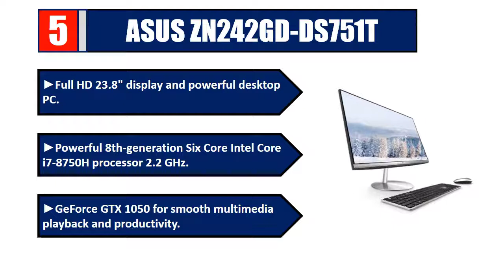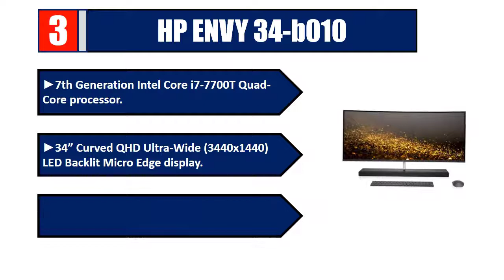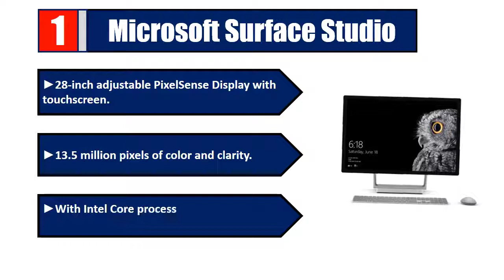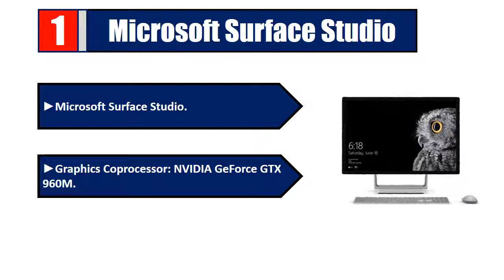▶️Best Desktops 2019 | Top 5 Desktops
Best Desktops 2019. Let's Checkout More On Top 5 Desktops:

✔️ 5. ASUS ZN242GD-DS751T (Paid Link)

✔️ 4. Acer Aspire S24-880-UR12 (Paid Link)

✔️ 3. HP ENVY 34-b010 (Paid Link)

✔️ 2. Apple iMac 21.5" (Paid Link)

✔️ 1. Microsoft Surface Studio (Paid Link)

In this video, we make new research on the top best Desktops.This list includes budget & affordable Desktops from various brands. I made this list based on my personal opinion and i tried to list them based on their price, quality, durability and more.

We conduct extensive research on all the Desktops Design of the market and cherry pick the best of the bests for you. The research takes the durability, reliability and also the customer feedback into account. The history and the reputation of the manufacturer is checked and we used the products ourselves.

After all the research, comparison and testing of different products we were finally able to pick the Best Desktops for you. A lot of time and effort were invested behind it so that you can have the best possible experience using them and stay tension free.

We picked the best Desktops. Out of them, the top 3 are specially recommended for their pure class. So, leave the research work up to us, save your time and energy and pick your favorite one from here.